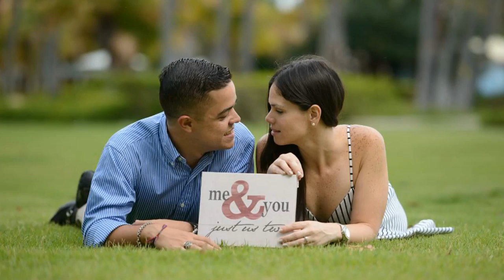Emanuel & Lorraine - Engagement Session - Rafy Vega Photography